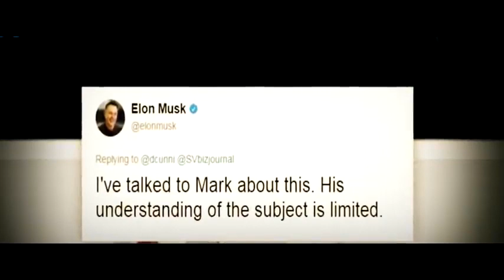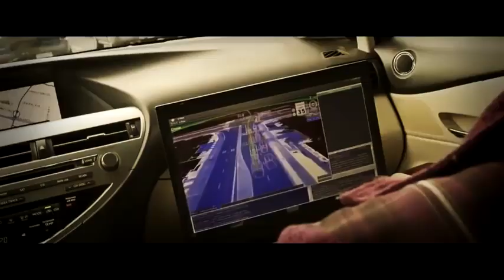update june 2019- Re-up Feb log 2021 www.